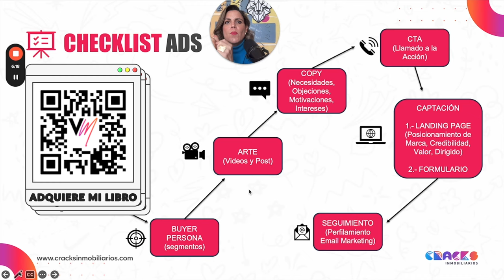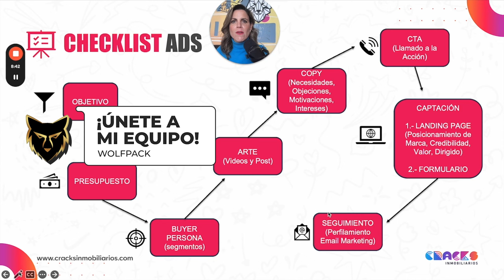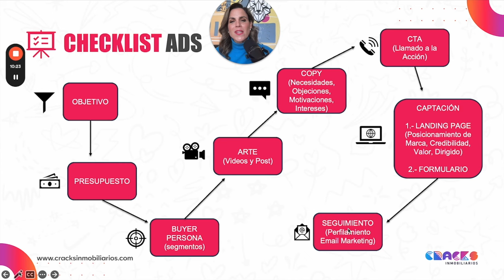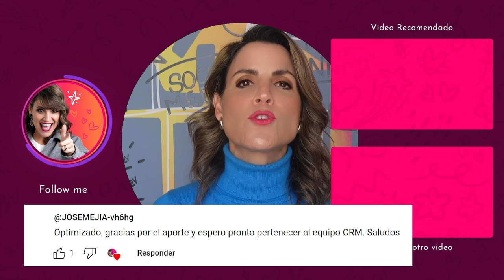Facebook Ads Para Agentes Inmobiliarios 2024 [Antes de hacer campañas revisa esto]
Antes de hacer campañas de facebook ads para agentes inmobiliarios 2024 o instagram inmobiliario o youtube inmobiliario necesitas revisar lo que te enseño hoy.